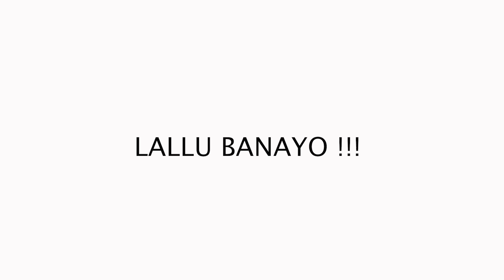NANDA BHAUJU KO JHAGADA PRANK !!! BIJOG BANAYO !!!